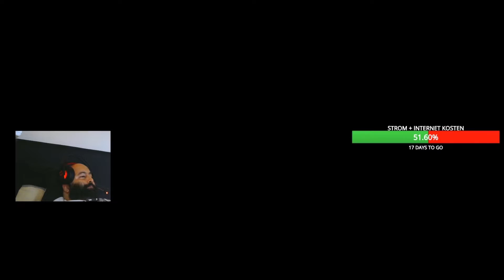T110E5 american HEAVY tank - wot deutsch,WORLD of TANKS !!!